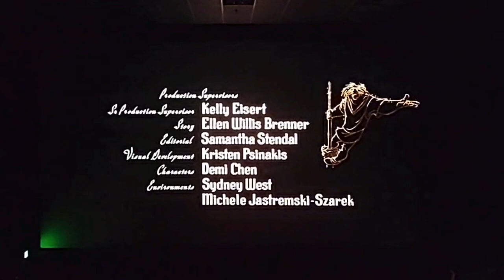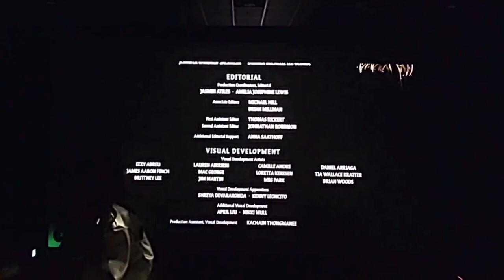Wish˚✧₊⁎⁺˳✧༚ End Credit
Questa canzone ha sempre qualcosa di magico, ancor di più con tutti i Classici in ordine di uscita, disegnati con le luci˚✧₊⁎⁺˳✧༚
(Peccato non sia di mio gusto in italiano, preferisco ad esempio la versione spagnola).

Sono un pò perplessa a lasciarlo così,
pensavo di farlo completo con tutti i titoli di coda e lasciare tutta la colonna sonora fino alla fine, e la scena post credit ovviamente...